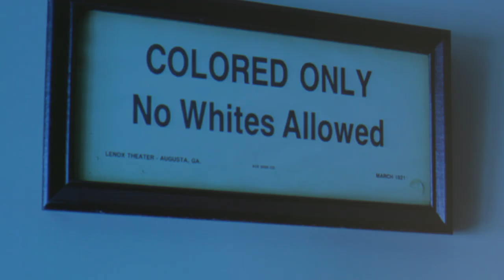Theaster Gates - Processions: Plantation Lullabies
"Plantation Lullabies" is the second installment in the Hirshhorn’s Processions series, four collaborative performances organized by artist Theaster Gates that introduce unexpected and unexplored connections between sacred music, African and African American culture and history, theater, world dance and chant.

Inspired by the harmonies and expansive artistry of Meshell Ndegeocello’s influential 2014 album “Comet, Come to Me,” Gates invited Chicago-based interdisciplinary artist Mikel Avery, soprano Ellaina Lewis, and DC-based musician Samuel Prather, to create an evening of musical expression that defies categorization. Working on stage at the Hirshhorn, the artists responded through music and movement to the legacy of what Gates refers to as “negrobilia”—vintage cultural objects that depict stereotypical and caricatured images of people of color, created over a hundred years of U.S. history.

"Processions" has been made possible with support from the Sidney E. Frank Foundation. Additional support has been provided by The Skanby + Gould Foundation.